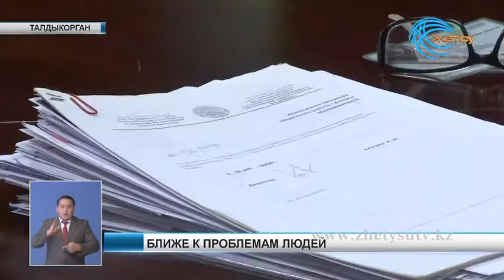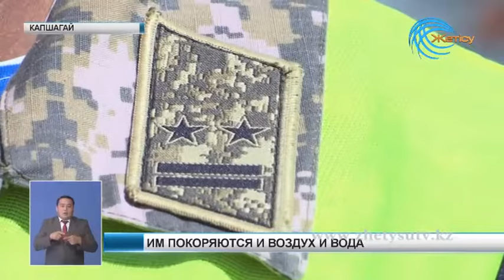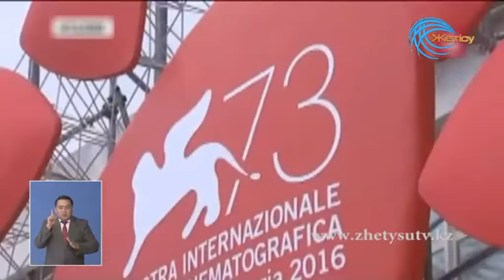новости 02 09 16